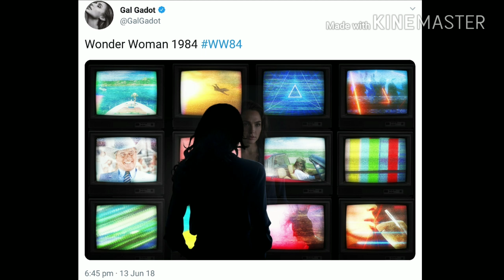Wonder Woman 2 - Major Reveal & Updates in Tamil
This week Wonder Woman 2 casts (Gal Gadot) and director (Patty Jenkins) tweeted/posted important regarding the casts and setting of the next movie in the Wonder Woman franchise. This is explained in Tamil.

"Cinema, Comics and Coffee" in this video, we analyse every detail and bring it to you.

Keep watching our videos for the latest updates in Marvel and DC universe.